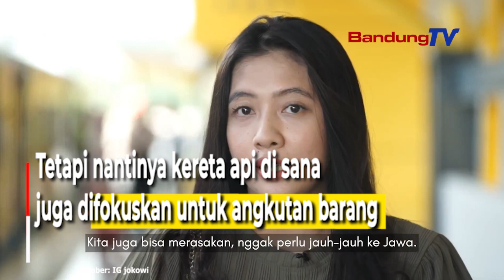Ini Penampakan Kereta Api Pertama di Sulawesi, di Jalur Makassar Parepare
Joko Widodo (Jokowi) menyebutkan,
sekarang bukan lagi hanya mimpi,
Relnya sudah terbangun, keretanya pun sudah beroperasi.

Saat ini, kereta api pertama di Sulawesi
di jalur Makassar-Parepare sudah diuji coba
melayani penumpang

Presiden Joko Widodo (Jokowi) menyebut
saat ini rutenya tersambung dari Stasiun Garongkong

di Kabupaten Barru, sampai Stasiun Mangilu,
di Kabupaten Pangkep, Sulawesi Selatan.